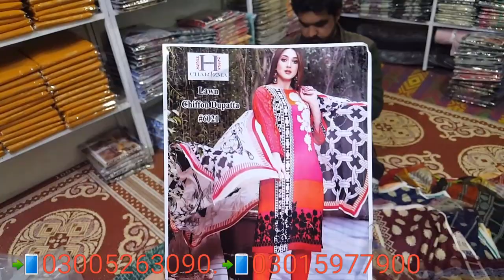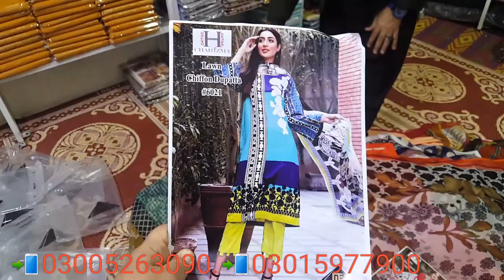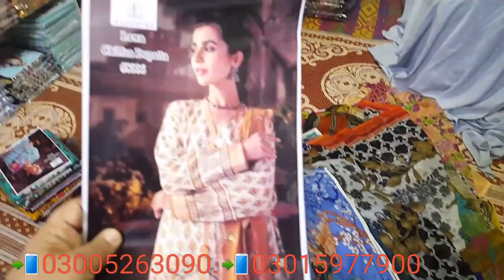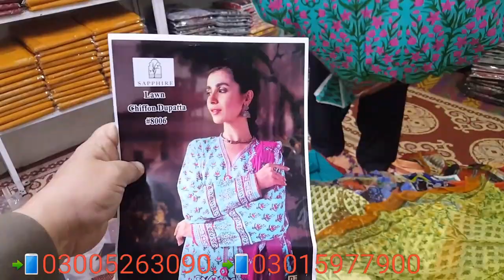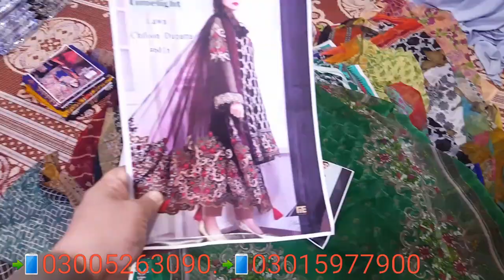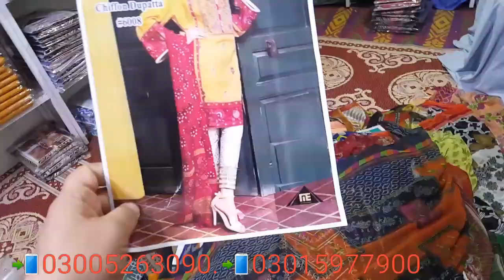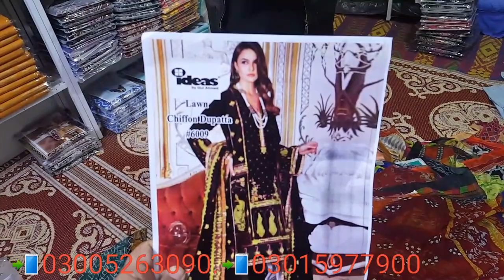Lawn collection 2021 Pakistani designer master copy suit uk.lawn wid shafoon Dupatta 3pice suits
Shaheen Art whole sale Dealer
Shop#8 Al.noor shopping centre 1st floor Gordan college Road China market Rawalpindi
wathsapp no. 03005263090